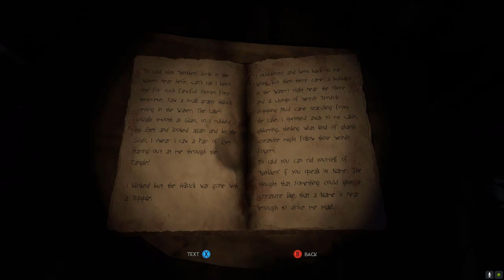Through The Woods Ep004: Broken Moon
I finally found a way to escape the troll!